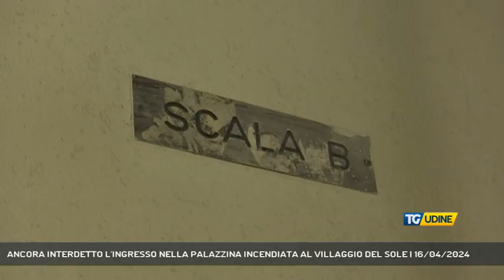ANCORA INTERDETTO L'INGRESSO NELLA PALAZZINA INCENDIATA AL VILLAGGIO DEL SOLE | 16/04/2024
TG Udine 16/04/2024 - UDINE - E' un'atmosfera totalmente diversa quella del giorno dopo nella palazzina incendiata in Via Val Saisera, con la Scala B che è restata inagibile, e lo sarà ancora per un po' di tempo. I lavori di bonifica continuano.  ||  Il giorno dopo l'incendio nella palazzina del Villaggio del Sole di Via Val Saisera 88 si presenta uno scenario agli antipodi di quello della giornata di lunedì. Le camionette dei pompieri hanno lasciato il posto solo a una vettura di Ater Udine, con i funzionari a continuare i sopralluoghi per l'integrità della struttura. I residenti della Scala B ovviamente non ci sono più perché gli appartamenti sono inagibili fino a nuova comunicazione, ed è possibile solo accordarsi per recuperare gli effetti personali. Funzionari Ater che raccolgono anche qualche segnalazione, come magari quelle di una signora della palazzina di fronte preoccupata per il gatto della persona gravemente ferita nell'esplosione.Difficile stabilire quando anche gli abitanti della Scala B potranno tornare nelle loro case; l'assistenza per loro continua a essere in corso ma il tutto verrà ripristinato quando la soglia di pericolo sarà pari a zero, e per questo l'orizzonte temporale resta al momento difficile da decifrare. Continua però come detto l'operazione di recupero di effetti personali, che nella mattinata di martedì ha vissuto un momento particolare. Mentre eravamo lì in esterna per collegamenti, infatti, è arrivata un'ambulanza per trasportare in Ospedale per accertamenti un residente della Scala B che era entrato per recuperare effetti personali di prima necessità, accusando un malore. Nulla di grave, magari un contraccolpo nel vedere la propria casa annerita, e tutto risolto con un soccorso arrivato prontamente. E le operazioni di bonifica e ripristino dell'immobile che continuano da parte di Ater e Vigili del Fuoco. (Servizio di Stefano Giovampietro)  - Segui TV 12 anche sul digitale terrestre! Visita il sito tv12.medianordest.it